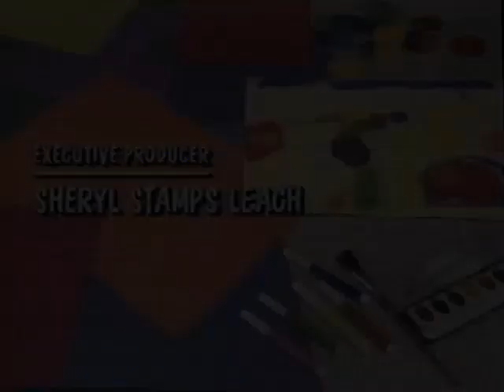PLAYING IT SAFE (TIME LIFE VERSION) FINAL PART (BEFORE SAY CHEESE (MUSICAL SCRAPBOOK))